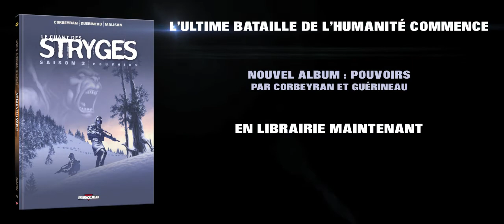Le Chant des Stryges 13 - Bande annonce BD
Bande annonce de l'album Le Chant des Stryges - Saison 3 - Tome 13. "Pouvoirs"

Scénario : CORBEYRAN
Dessin : Richard GUÉRINEAU
Couleurs : Luca MALISAN
Sortie le 22 septembre 2010 aux Éditions Delcourt.